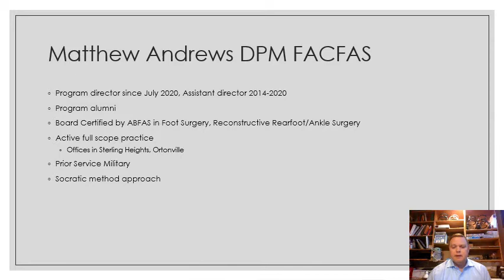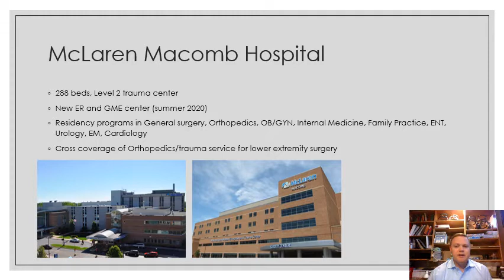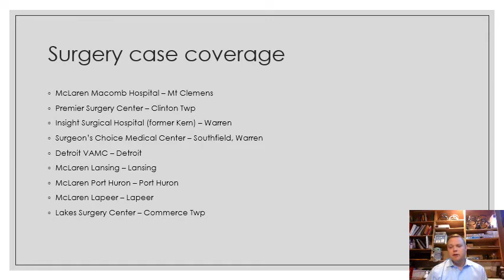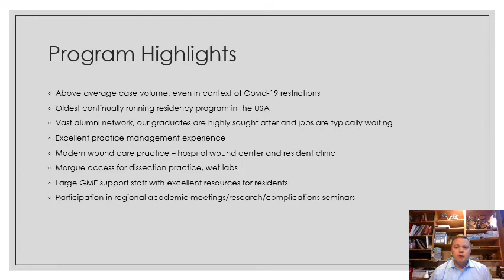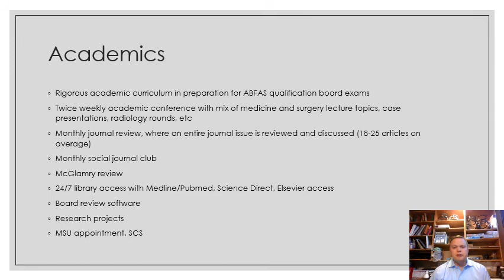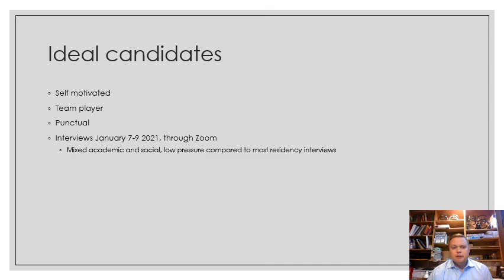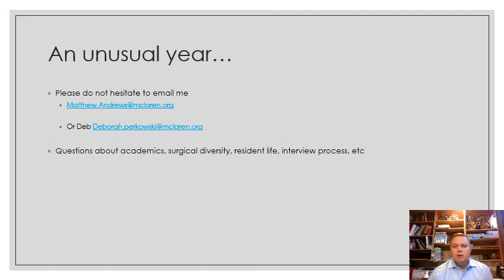MM Resident Recruitment 2021-22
Dr Andrews - Residency program director overview of PMSR/RRA program at McLaren Macomb Hospital.